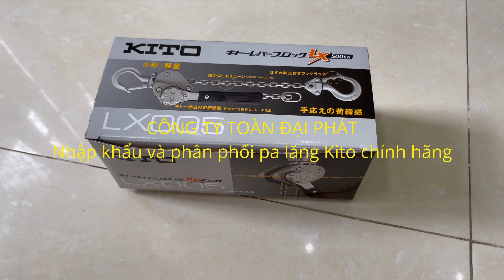Pa lăng lắc tay kito 500kg LX005 / Kito Lever Hoist 500kg LX005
Pa lăng lắc tay Kito LX005 Nhật Bản
Model: LX005
Tải trọng: 500kg
Chiều cao nâng: 1.2 mét

Pa lăng xích lắc tay Kito Nhật Bản được sản xuất bằng các hợp kim thép có độ bền cao nhất, nhằm phục vụ các ngành công nghiệp nặng. Đây là sản phẩm thiết kế nhỏ, nhẹ nhưng cực kỳ bền và là sản phẩm cao cấp nhất ngành pa lăng. Xích tải pa lăng kito rất bền với giới hạn phá vỡ là 1000 N/mm2, khiến pa lăng lắc tay Kito có độ an toàn và tin cậy tuyệt đối.

Công Ty TNHH Máy Và Thiết Bị Công Nghiệp Toàn Đại Phát
25/20/13 Phạm Đăng Giảng, Phường Bình Hưng Hòa, Quận Bình Tân, Thành Phố Hồ Chí Minh